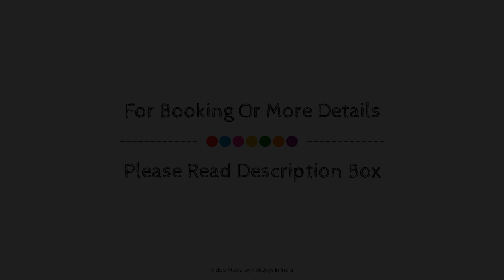Super OYO Townhouse 18557, New Delhi and NCR, India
Searching For
1. Super OYO Townhouse 18557 - New Delhi and NCR
2. Super OYO Townhouse 18557 - New Delhi and NCR Virtual Tour
3. Super OYO Townhouse 18557 - New Delhi and NCR Rooms
4. Super OYO Townhouse 18557 - New Delhi and NCR Amenities
5. Super OYO Townhouse 18557 - New Delhi and NCR Videos
6. Super OYO Townhouse 18557 - New Delhi and NCR Offers
7. Super OYO Townhouse 18557 - New Delhi and NCR Deals
Audio Credit:
Track Title: Reasons To Hope
Artist: Reed Mathis